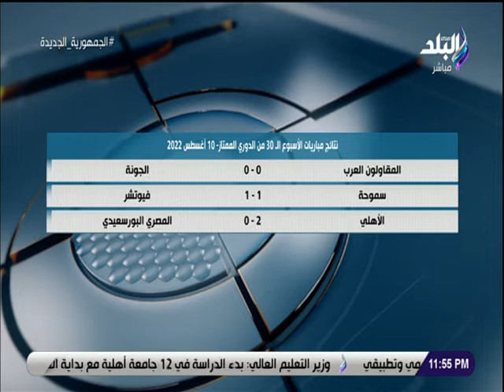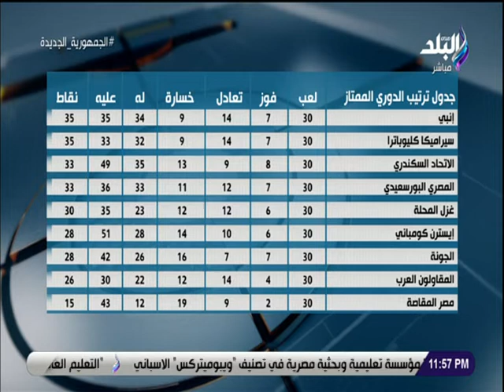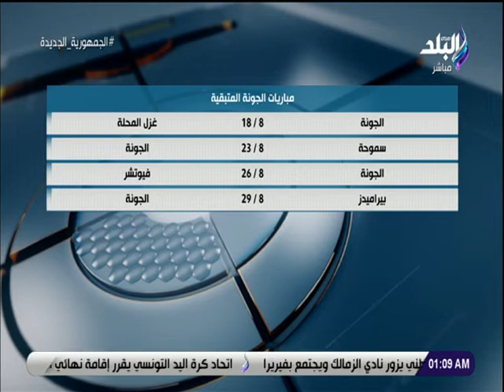ملعب البلد مع ايهاب الكومي 11/8/2022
حلقة اليوم  ١١  اغسطس  2022 من برنامج ملعب البلد وفيها مجموعة من التقارير عن استعدادات دكرنس لدوري القسم الثاني , و استعدادات طنطا لدوري القسم الثاني , مكالمة هاتفية مع حسين عبداللطيف  نائب رئيس قطاع كرة القدم بنادي الزمالك وحديث حول الدوري المصري و اقتراب الزمالك للفوز , مكالمة اخري مع طارق الأدور  الناقد الرياضي و حديث حول دوري السوبر الافريقي.